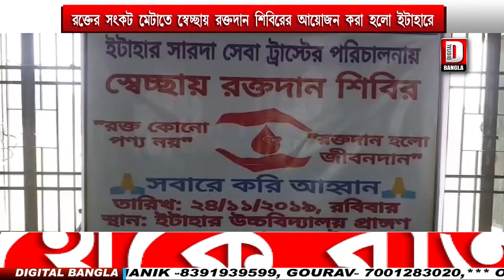রক্তের সংকট মেটাতে স্বেচ্ছায় রক্তদান শিবিরের আয়োজন করা হলো ইটাহারে